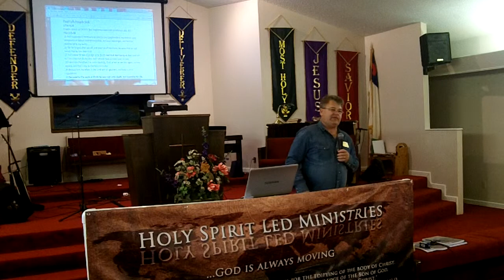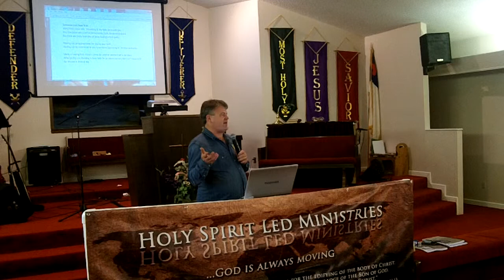CotterDHT Day2 Session 5